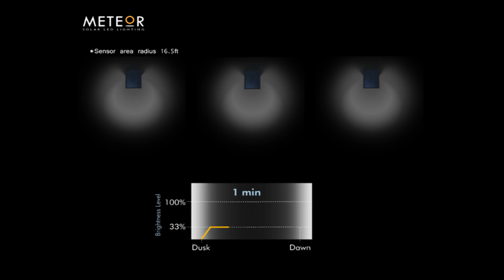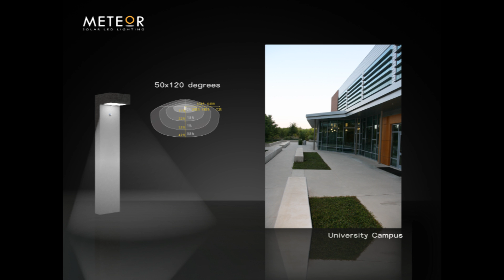3D Video: METEOR Solar Bollard Behind the Technology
METEOR solar bollard are the first to incorporate a motion sensor and microprocessor. It is the most efficient and advanced solar LED light. When motion sensor is triggered, the brightness level increases to 100% for 1 minute before it returns to 33%. Step-dimming capability enables energy savings up to 65% and extended operational period.